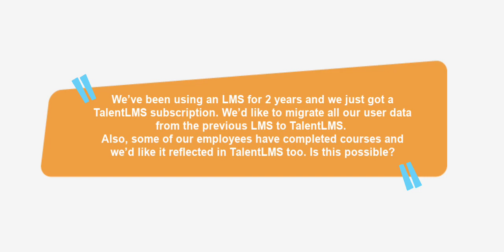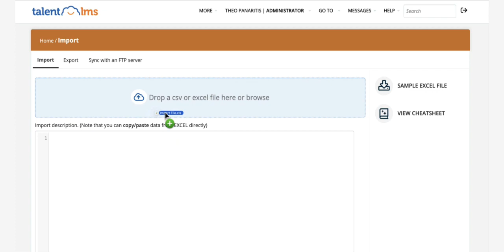Quick tip: Can I import data from a previous LMS to TalentLMS?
Watch our host Theo Panaritis, Customer Education Specialist at TalentLMS, explain how you can easily import data from a previous LMS (including completed courses!) to TalentLMS.

What is TalentLMS?

TalentLMS is the LMS built for training success. Designed to get a “yes” from everyone, it’s where great teams, and companies, go to grow.

With an experience that’s fully customizable, easy to manage, and a joy to use, teams embrace training while feeling right at home.